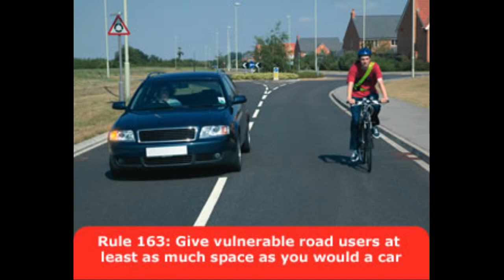AE51VLU Close Pass